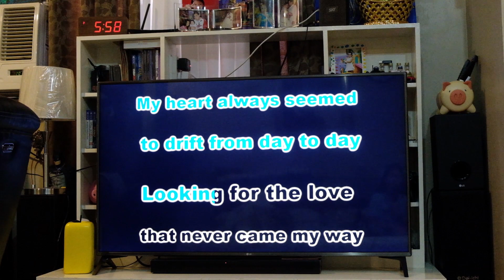MOTHER'S DAY VLOG + NEW INTRO | jessicabordeos 💕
Hello mga kapusit! 🐙

I'm Jessica De Luna Bordeos.
Trying hard vlogger na gustong magpasaya sa inyong lahat.😆
Mag LIKE, kung nagustuhan mo ang pinanood mo. 👍🏻
Mag COMMENT, kung meron kang gustong itanong,
sabihin o gustong irequest sakin na vlog. 🎥

FACEBOOK: Jessica De Luna Bordeos